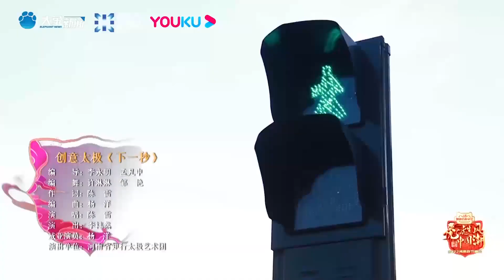The Next Second